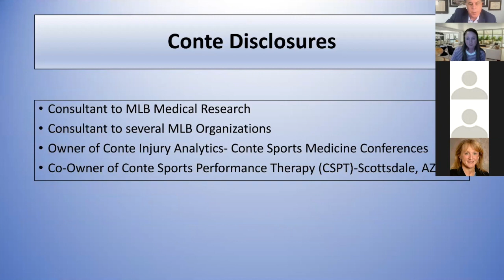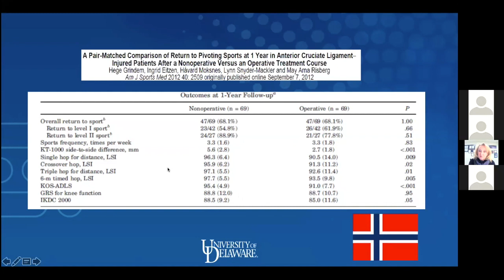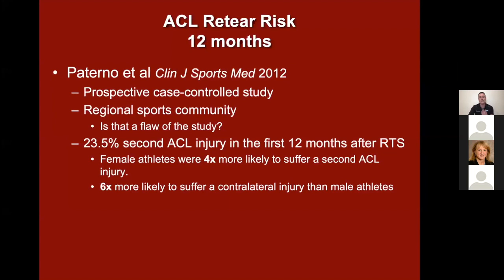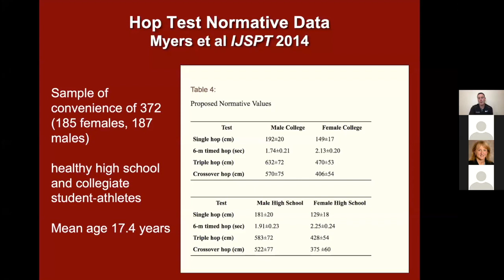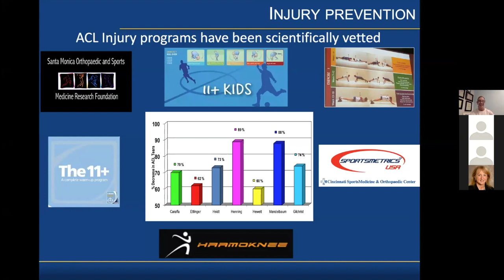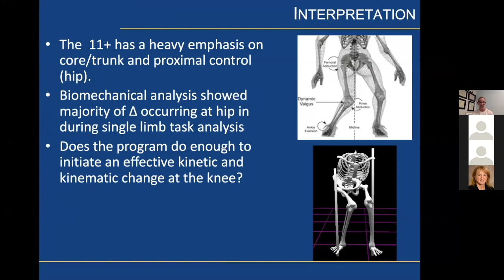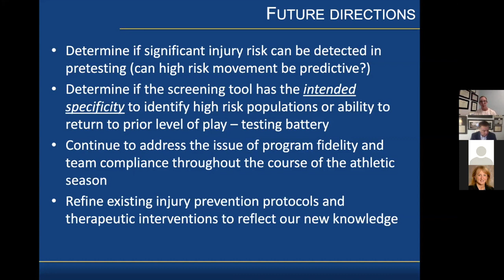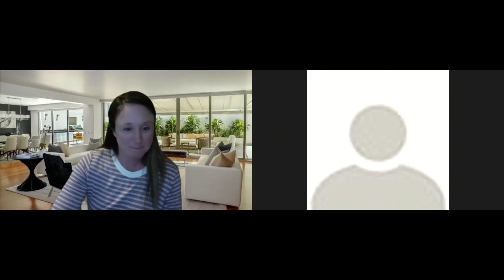Anterior Cruciate Ligament Rehabilitation in High Level Sports - Episode 12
1. Lynn Snyder-Mackler, PT, ATC, ScD, SCS, FAPTA
2. Holly Silvers-Granelli, MPT, PhD
3. Lenny Macrina MSPT, SCS, CSCS, C-PS